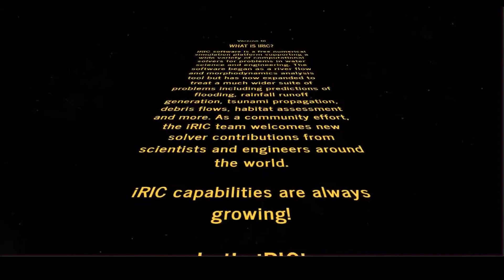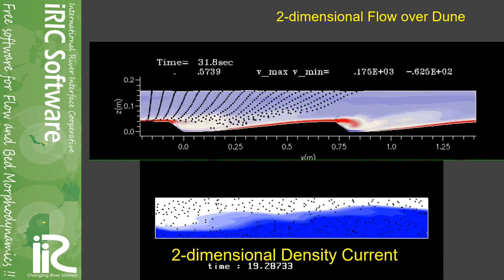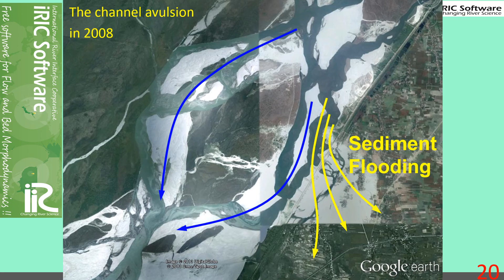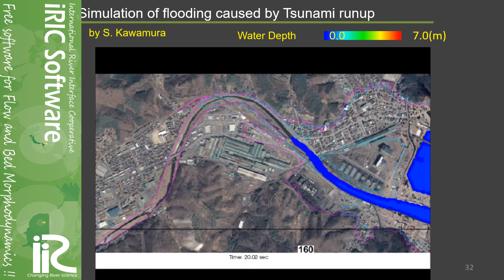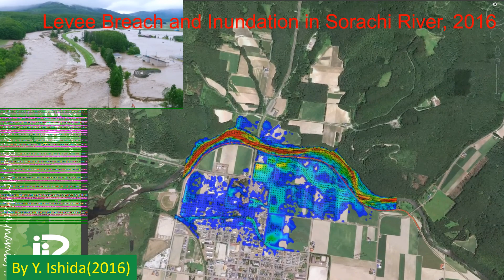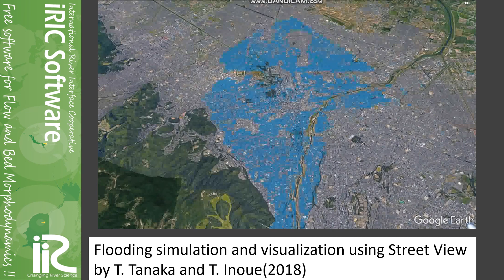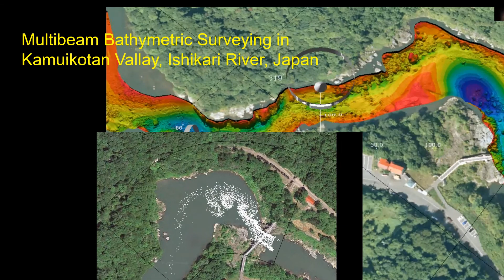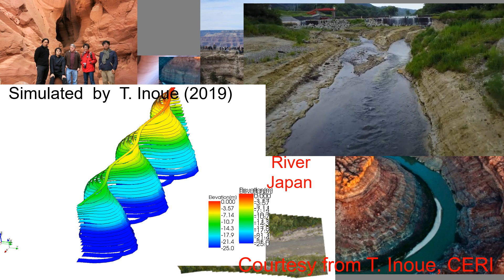2019iRIC自動実行アニメーションデモ